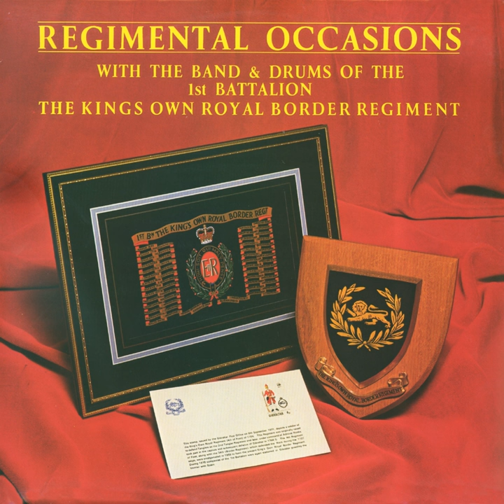La Reve Passe / Marseillaise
La Reve Passe / Marseillaise · 1st. Battalion The King's Own Border Regiment

Regimental Occasions